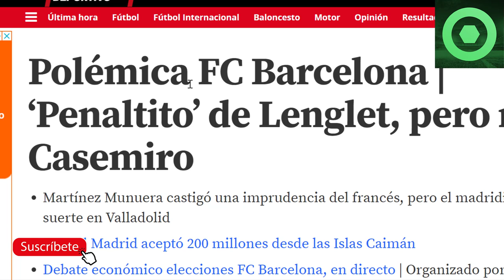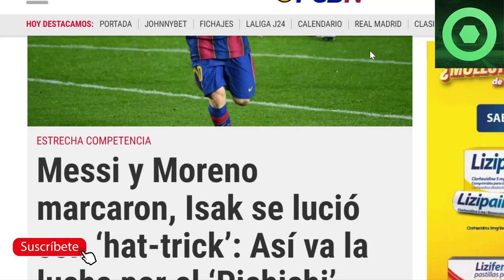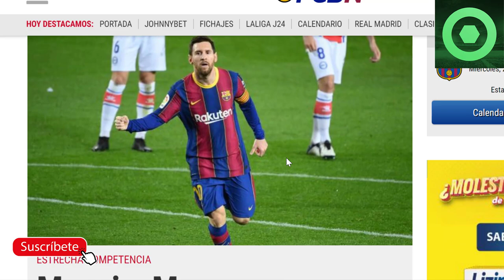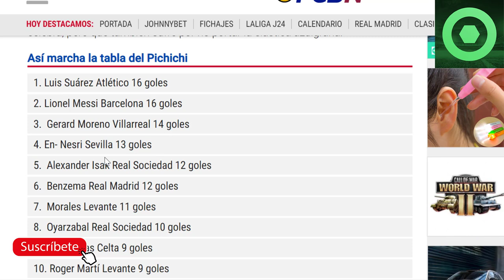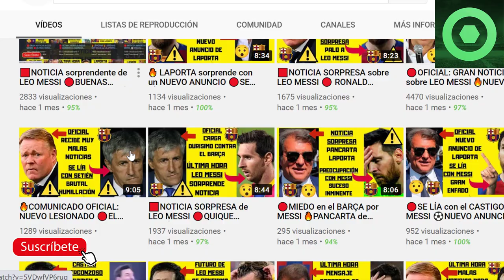🔴MESSI DEMOLEDOR, ¡LO VOLVIÓ A HACER! 🔥 CRACK CULÉ LLORA tras el PARTIDO 🔥 El VAR la LÍA GORDA 🟥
Fuentes:
mundodeportivo
fcbarcelonanoticias